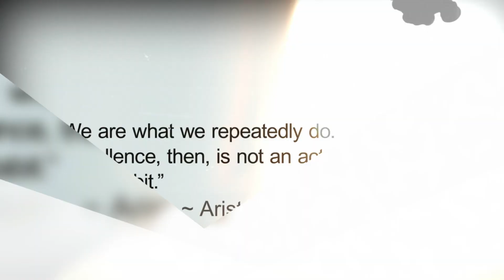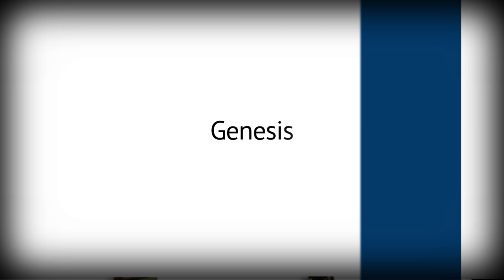Kshitij 2013 Documentary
Asia's Largest Techno-Management Fest.
Kshitij 2013 - Celebrating a Decade of Excellence

The baton has been passed. Promising to uphold the legacy, the next edition of this annual extravaganza will be held from 31st January - 3rd February, 2014.